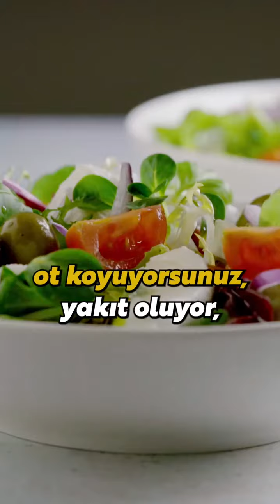ALLAH azze cc muhteşem mekanizması...